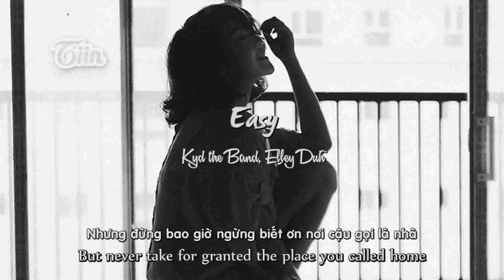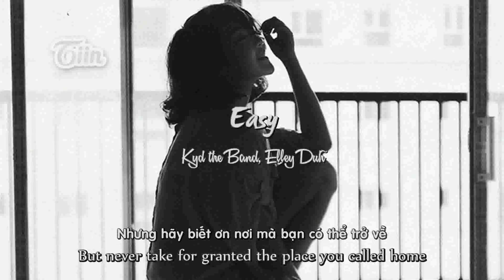/Lyrics + Vietsub/ Easy - Kyd the Band, Elly Duhé | Vietsub by For HTTV